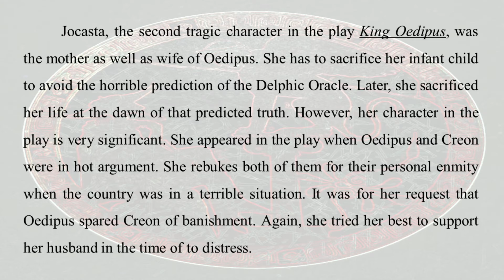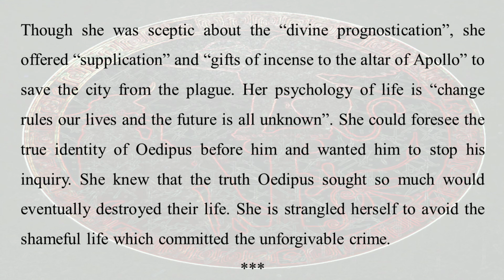Jocasta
Quick Note, will work as a helping hand to prepare your notes. Just watch the video and take your important points or notes.